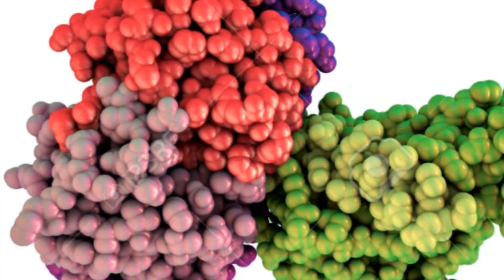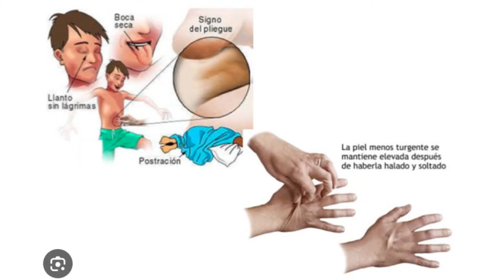CÓLERA UNA INFECCIÓN QUE PODRÍA SER MORTAL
El cólera es una infección intestinal que podría deshidratar a las personas tan rápidamente que podría ser mortal. En este video te cuento lo más importante de esta infección bacteriana.

                                                                       👨⚕️ DR. APARI
                                      "DIFUNDIR EDUCACIÓN EN SALUD A TODO EL MUNDO"